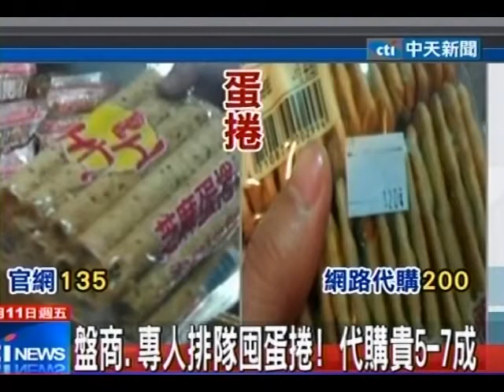網路代購囤貨！手機、專人同步搶蛋捲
中天新聞》蛋捲人氣超旺，但真的這麼難買嗎？其實網拍上，就有不少專職的「代購業者」，直擊代購店家的倉庫，貨量多到令人傻眼，堆到快跟天花板一樣高！雖然網路代購價，比店家賣的貴至少5到7成，但不少消費者衝著免排隊、不用等，還是願意掏錢。